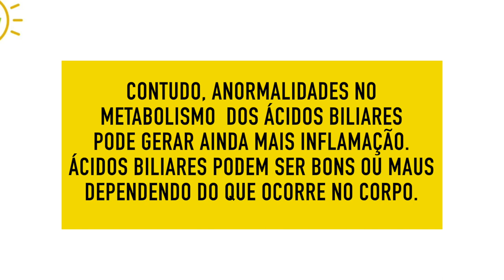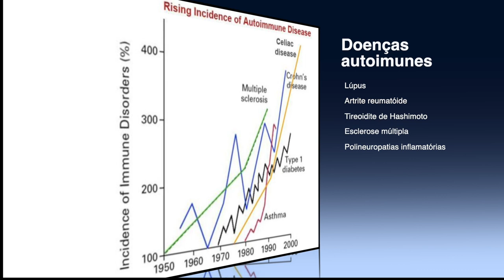Fígado, câncer e doenças autoimunes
➤ AVISO

➤ APRENDA MAIS

➤ BIOGRAFIA